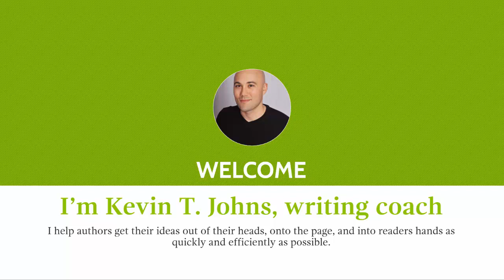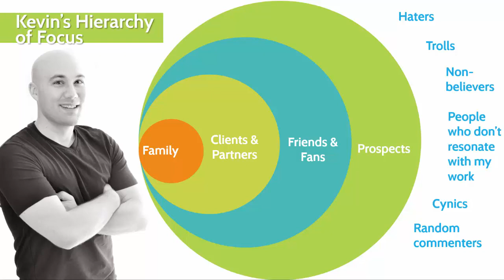Dealing with Criticism by Using the Hierarchy of Focus Model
Writing coach Kevin T. Johns explains how developing a hierarchy of focus model can help writers deal with criticism.